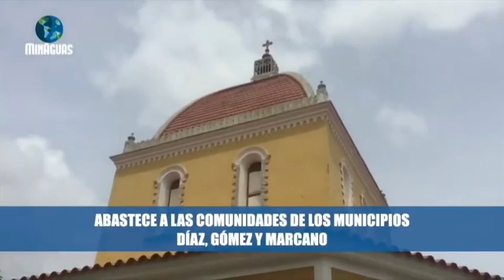🔵Nueva Esparta | MinAguas, el Poder Popular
🔵Nueva Esparta | MinAguas, el Poder Popular, @hidrocaribeca y autoridades de la entidad inspeccionaron trabajos de rehabilitación y operatividad en el embalse San Juan, como lo instruyó el Pdte. @nicolasmaduro 🇻🇪💧

¡Obras son amores!